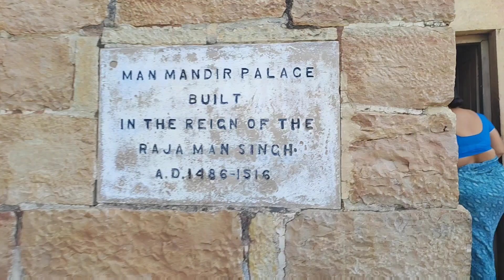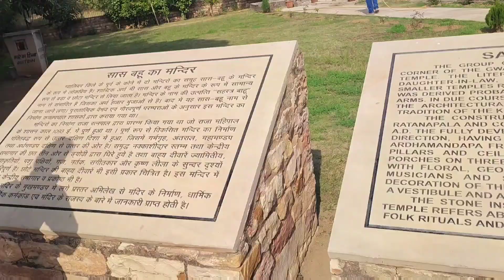Trip to Gwalior, Madhya Pradesh